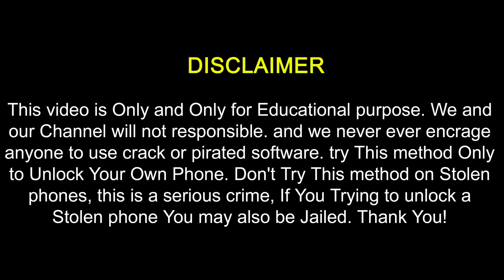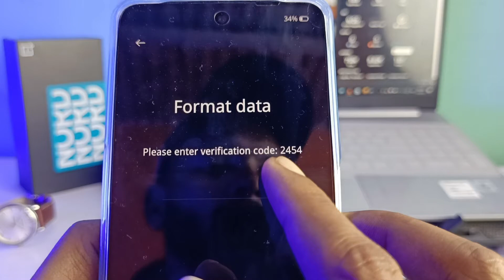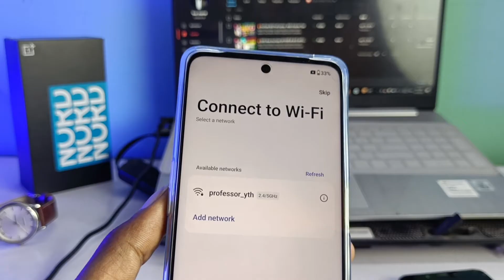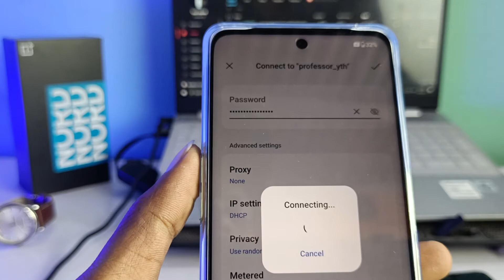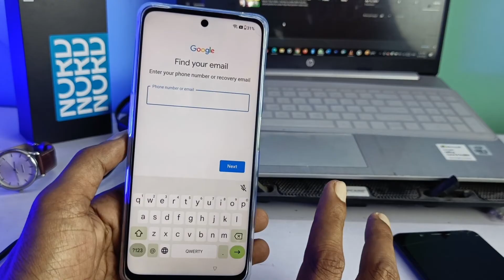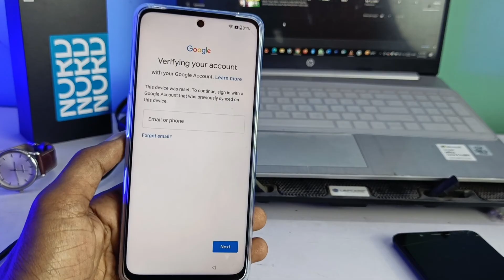oneplus nord ce 3 lite lock kaise tode | oneplus nord ce 3 lite hard reset | oneplus ce3 hard reset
1. SMD Machine
2. Micro Iron Soldering
3. Digital Multimeter
4. Repair mat
5. My Laptop
6. Dc Power Supply
7. PCB Holder
8. boot AD Android Phone

🔹🔹🔹Tech Repairing 👇 Social Media Link🔹🔹🔹

Tech Repairing